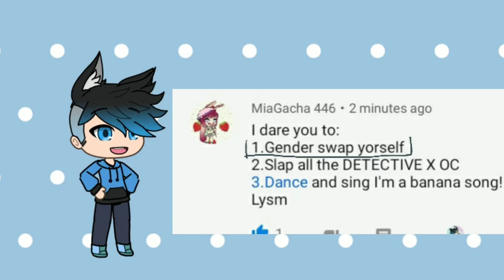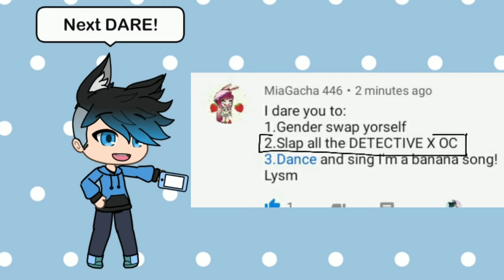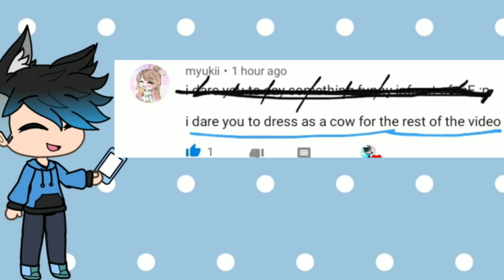DOING YOUR DARES || 300 Subs Special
And yes guys WE HIT 300++
your supporting!.I never thought that
So this is the Special Video that I hope you like
GUYS YOU ARE THE BEST!
and new videos are coming!!